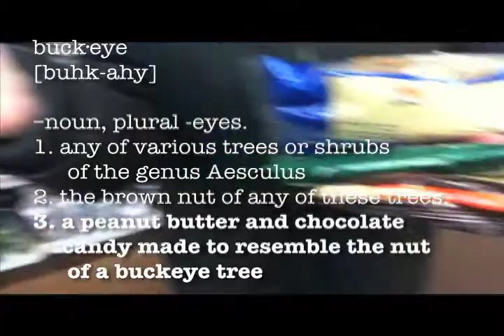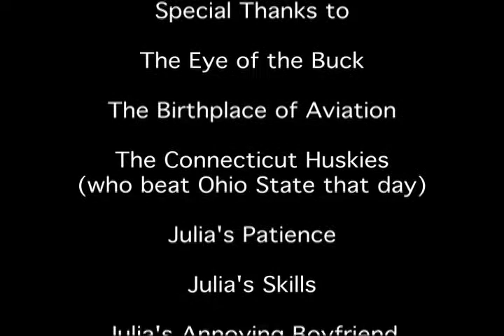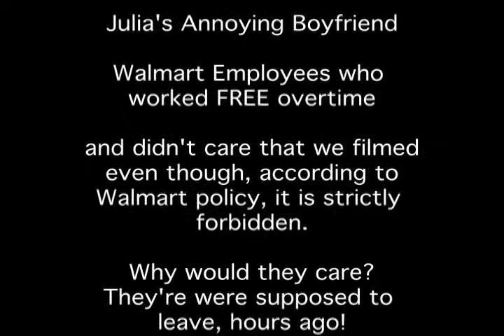Julia's Buckeyes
George and Julia discover the chocolate peanut butter treat that is buckeyes.